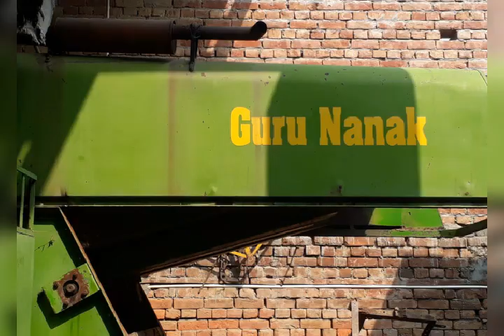harvester combine repair 9914895654